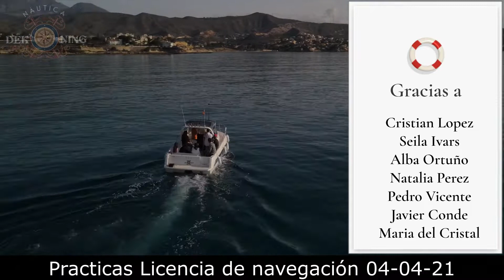Náutica de Koning Practicas 04 04 21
Practicas Licencia de Navegación 04 04 21